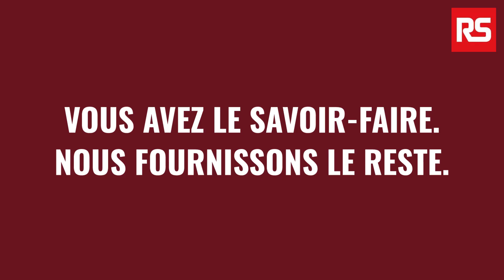Made in France : des achats industriels responsables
Découvrez les Achats Industriels Made in France : Soutenir l'Industrie Locale 🇫🇷

Dans cette vidéo, nous vous expliquons pourquoi choisir des produits industriels Made in France est un véritable atout pour votre entreprise et l'économie nationale.
🌍✨ Découvrez les avantages de l'approvisionnement local, l'impact sur la qualité, la durabilité, et la réduction de l'empreinte carbone.

RS France s'engage à promouvoir des solutions responsables, innovantes et fabriquées en France, afin de répondre aux besoins des industries tout en soutenant le savoir-faire local. 🤝🔧